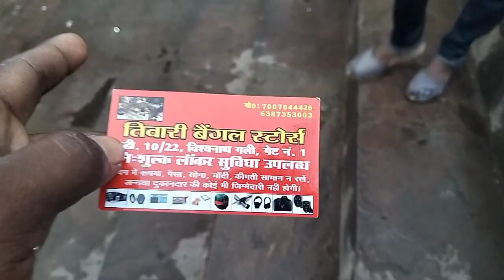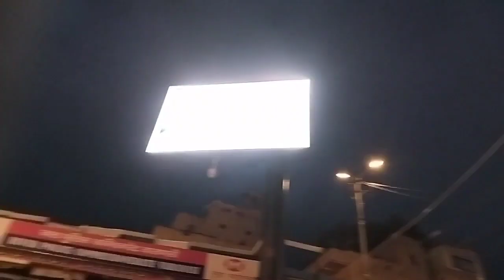నేను చేసిన పనికి వర్షం నుండీ ఇంత మంది కి కాపాడుతుందని అనుకోలేదు 😍😲to day it's my daily vlog in kasi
నేను చేసిన పనికి వర్షం నుండీ ఇంత మంది కి కాపాడుతుందని అనుకోలేదు 😍😲

to day it's my daily vlog in kasi